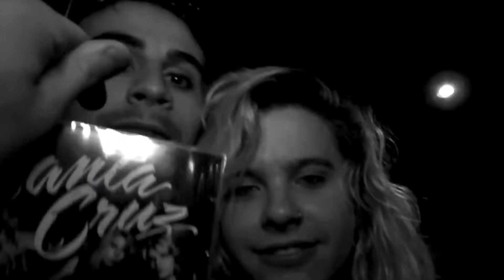Santa Cruz Relentless Renegades HD